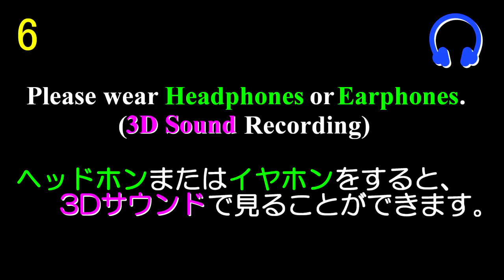砧公園・桜 Tokyo Walking 🌞 Kinuta Park Cherry Blossoms Japan🎧HQ Binaural 巨大な一本桜・花見・用賀 （世田谷区） 睡眠用・東京散歩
Walk around Tokyo area.（世田谷区・砧公園 花見散歩）

0:00　Start　開始
0:06　Yoga Junior High School　世田谷区立 用賀中学校
1:49　Kanpachi-dori Avenue　環八通り
2:28　Kinuta Park　砧公園
15:51　Setagaya Art Museum　世田谷美術館
19:25　Kanpachi-dori Avenue　環八通り
20:55　Setagaya Incineration Plant　世田谷清掃工場

Apr.2019
Walking around Kinuta Park to celebrate Sakura (Cherry Blossoms).
（Location：Setagaya Ward, Tokyo, JAPAN）

2019年4月撮影
巨大な一本桜が咲き誇る、砧公園 の散歩動画です。
（撮影地：東京都 世田谷区）

桜新町・用賀・二子玉川・千歳船橋・祖師ヶ谷大蔵・成城学園前